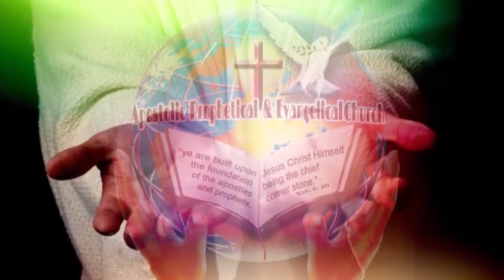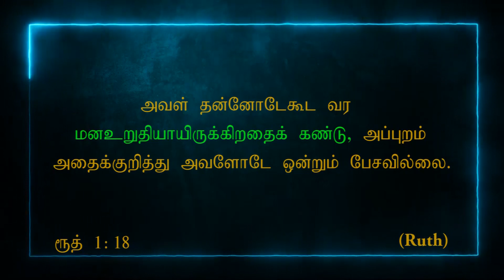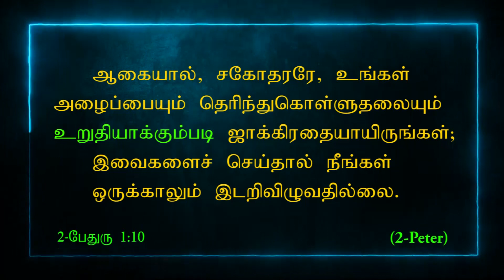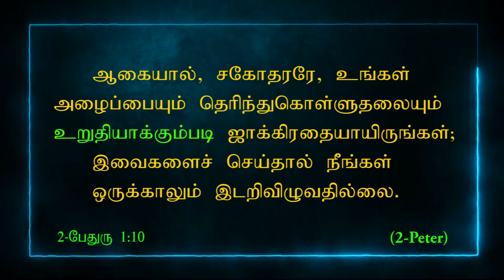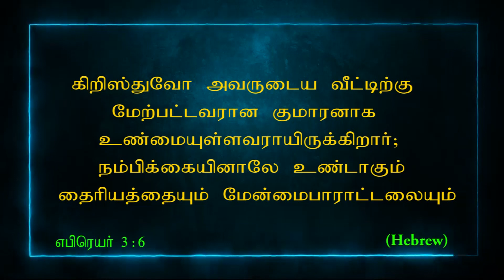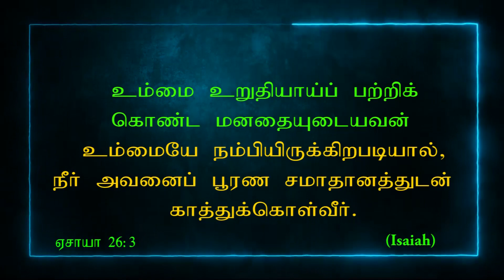"Steadfast mind”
Date:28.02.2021 | St.Peter's Church , Kellys, Chennai-7.
Keyword: 2-Peter 1:19